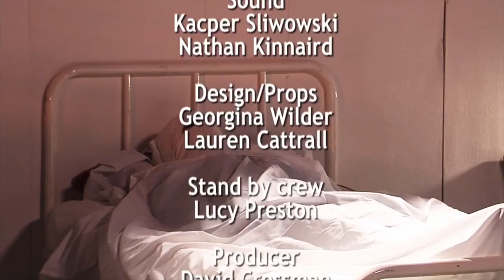Archive Ep. 5 - "Pillow talk"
In this episode of Archive we look at "Pillow Talk", a light-hearted drama set in a hospital focussed around a newly wed young couple and their mutual friend.

Like this? Check out or other shows!